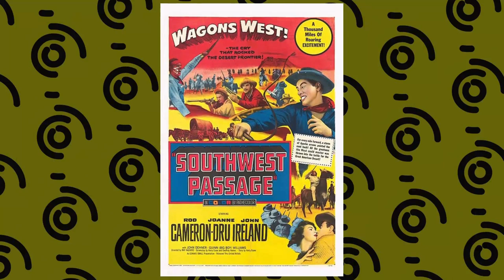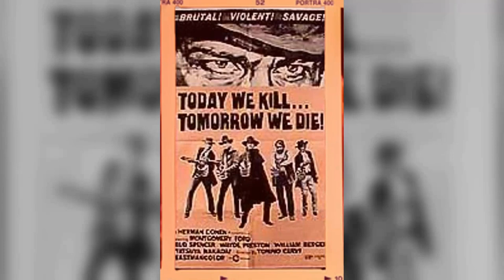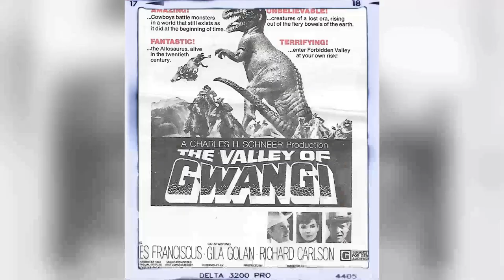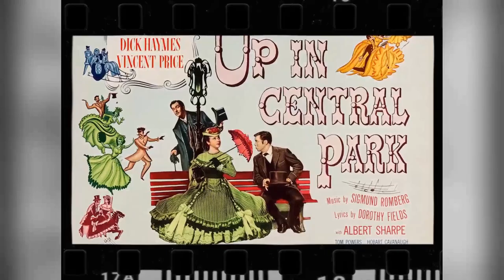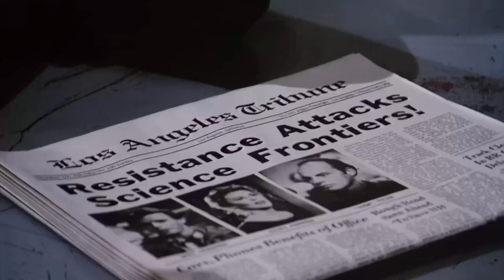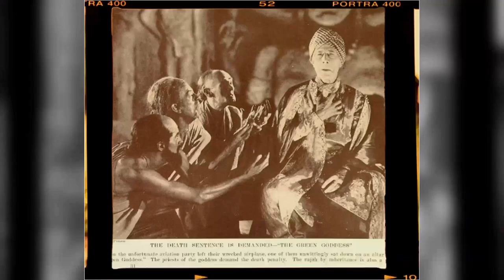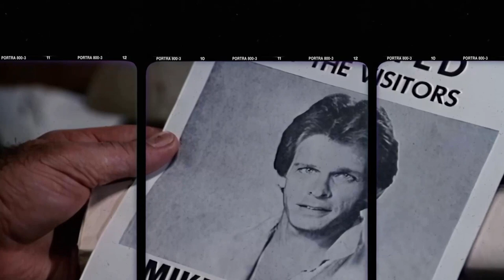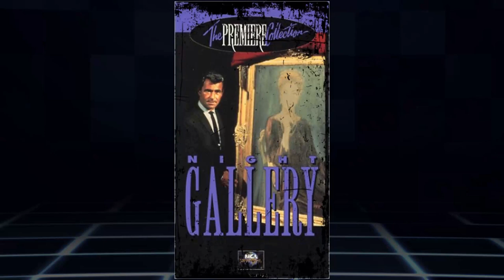Prepare to Be Disappointed: The Truth Behind Planet of the Apes TV Series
Roddy McDowall as Galen
Ron Harper as Alan Virdon
James Naughton as Pete Burke
Mark Lenard as Urko
Ron Stein as Gorilla Guard
Booth Colman as Zaius
Eldon Burke as Chilot
Tom McDonough as Macor
John Hoyt as Prefect Barlow
Jacqueline Scott as Kira
John Milford as Miller
Martin E. Brooks as Konag
Pat Renella as Jason
Bobby Porter as Arno
Biff Elliot as Orangutan
William Beckley as Council Orang
Wayne Foster as Gorilla Sergeant
Nick Dimitri as A Gorilla
William Smith as Tolar
Beverly Garland as Wanda
Joanna Barnes as Carsia
Sondra Locke as Amy
Roscoe Lee Browne as Hurton
John Ireland as Brun
Royal Dano as Farrow
Morgan Woodward as Martin
Norman Alden as Zako
Geoffrey Deuel as Anto
Percy Rodrigues as Aboro
Zina Bethune as Arn
Jane Actman as Fauna
Jackie Earle Haley as Kraik
Michael Conrad as Janor
Frank Aletter as Leuric
Jay Robinson as Bandor
Woodrow Parfrey as Veska
Anne Seymour as Ann
Michael Strong as Travin
David Sheiner as Zoran
Lonny Chapman as Polar
Ben Andrews as Miro
Marc Singer as Dalton
Joseph Ruskin as Daku
Richard Devon as Zandar
John McLiam as Gahto
Ron Soble as Kava
Norman Burton as Yalu
Robert Phillips as Gorilla Captain
Jennifer Ashley as Talia
Cindy Eilbacher as Lisa Miller